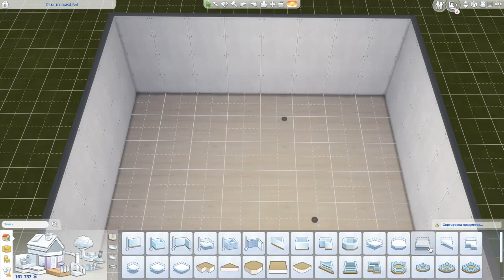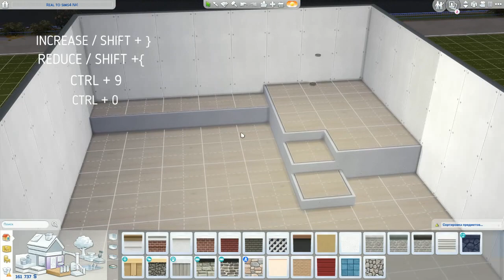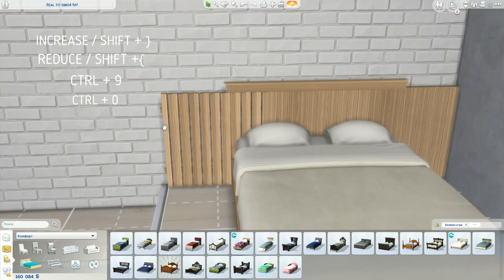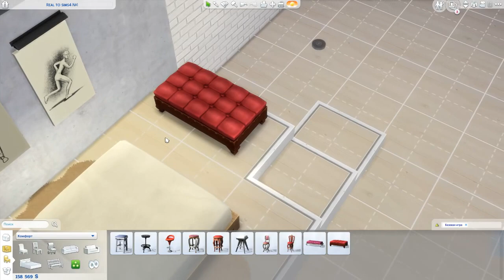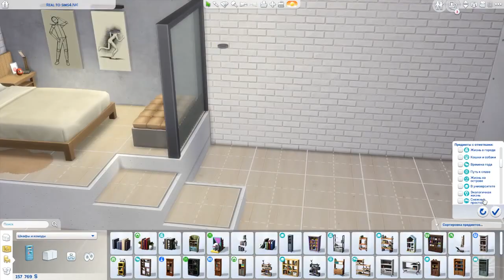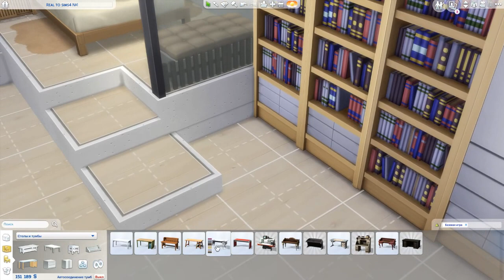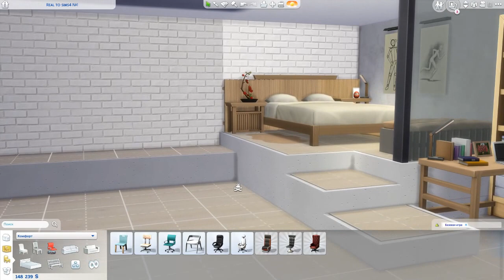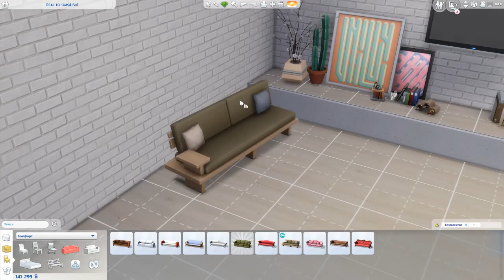📌 BASE GAME BUILD-IN IDEAS • Functional🔺 No CC or Mods 🔺 The Sims 4 Building Tutorial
Tutorial The Sims 4. BASE GAME BUILD-IN IDEAS - Functional / No CC or Mods